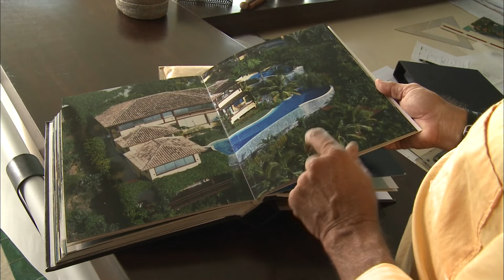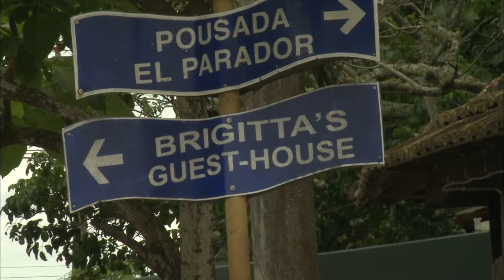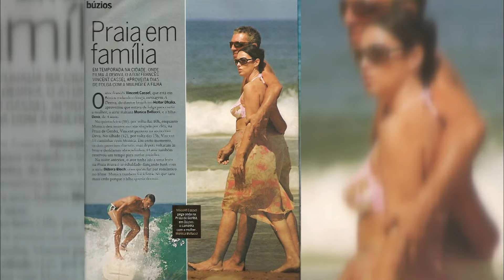Plages de rêves et grand luxe : enquête au cœur de l'eldorado brésilien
Buzios, village de pêcheurs devenu repaire tendance au Brésil. Plages prisées par célébrités telles que Vincent Cassel et Bill Gates. Enquête sur ce paradis des stars, attirant depuis les années 1960. Station balnéaire agrandie, offrant vingt plages et îles idylliques pour dépaysement sécurisé.